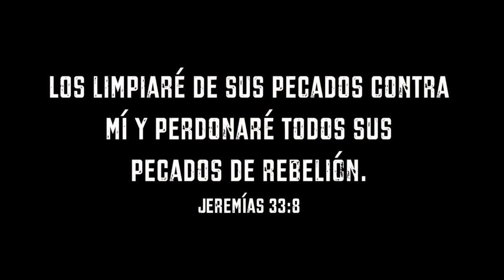Vienen Mis 33